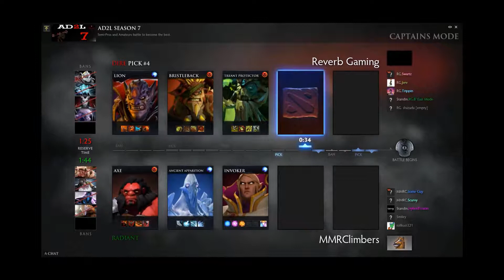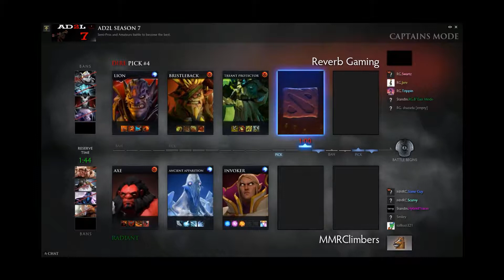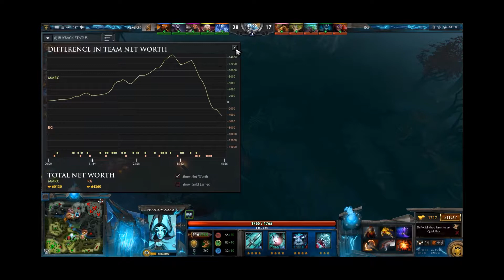AD2L S7 RG vs MMRC #1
NA Entry Amateur Dota 2 League RG vs. MMRC #1
Casted by V3GAN and Fuzzilith
4/23/15
and Twitch @WhiteRabbitCasting